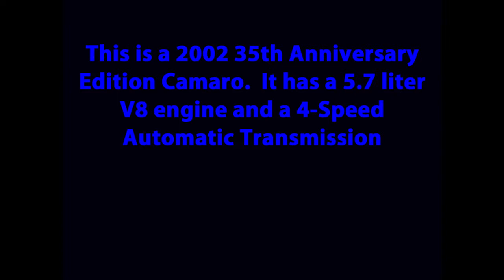2002 Camaro (short video)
My friend's 2002 Camaro Z28.  It has a 5.7 liter V8 engine and a 4-speed automatic transmission.  Check out my longer version of this video entitled "Jonah's Camaro...Now Rod's Camaro."